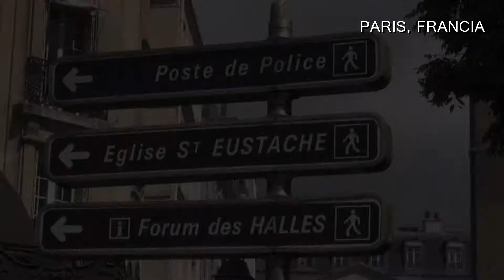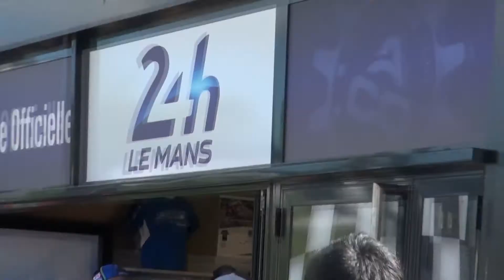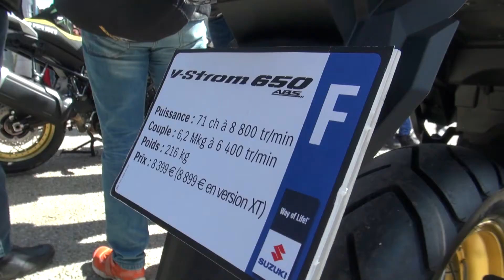PARIS - MOTO GP LE MANS